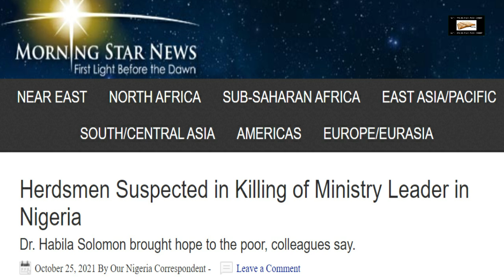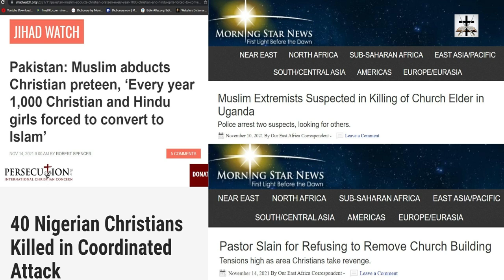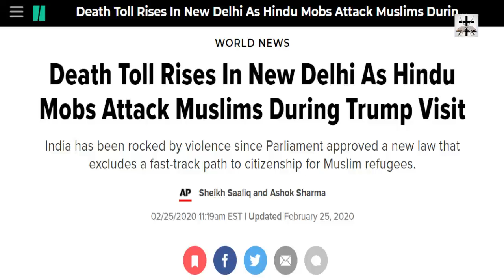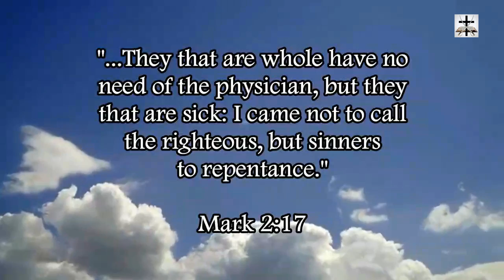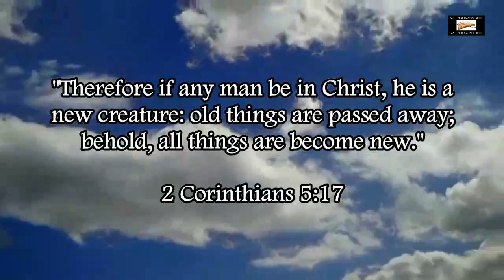Muslim Kill Count Of 2020 & 2021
The Muslim kill count of 2020 and 2021 will blow your mind.